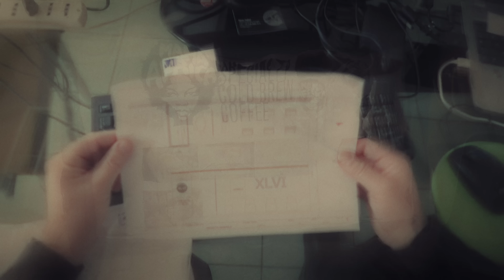Francesco Bejor - Lei (dedica ufficiale a tutte le donne)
Buon Natale a tutte le donne da Francesco Bejor. Questo videoclip è stato volontariamente non programmato e tenuto un po' nascosto fino ad oggi, la mattina del 25 di dicembre, in quanto voleva apparire il più possibile come un vero e proprio regalo, inatteso e spero, apprezzabile.
Lei è un brano semplice che vuole sussurrare al mondo intero un messaggio altrettanto semplice quanto fondamentale, ossia l'importanza della figura della donna nella società e nell'individualità di ognuno, ricordando che il primo volto che l'intera umanità ha visto e imparato a riconoscere è sempre stato quello di una donna. Sforziamoci ad apprezzarle oggi e domani sempre un po' di più di un ieri troppo cupo, di un passato la cui nebbia non si è affatto ancora del tutto dissipata, senza rinnegare il ruolo della donna che non è simbolo di debolezza né quello del uomo simbolo di forza, tanto da dover far perdere di significato ad entrambe in favore di una confortevole e indefinita neutralità, perché sebbene il ruolo del uomo e della donna siano diversi, quello degli umani i quali noi siamo, sono uguali.

Per esplorare un po' il senso, le intenzioni e i dettagli nascosti in questa opera, ho realizzato un video ad hoc per voi, spero che apprezziate e, ancora una volta, buon natale.

Produzione video: Pop Arthur Daniel
Backstage: Andrea Mingaroni
Attrice Protagonista: Carolina Berti
Brano & Comparsa: Francesco Bejor
Si ringrazia Spadarella Gioielli di Riccione per la gentile concessione
Si ringrazia la famiglia Berti per la gentile concessione
Si ringrazia Caffé Pascucci per la gentile concessione